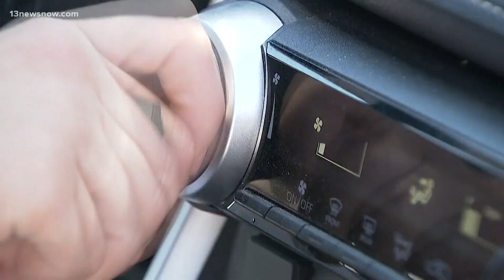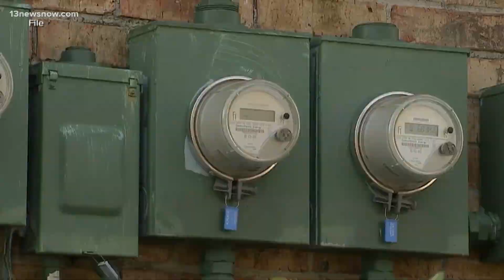Record-shattering heat wave spans coast to coast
During this summer of weather extremes, more than 10,000 heat and rainfall records have been set globally in just the last month.